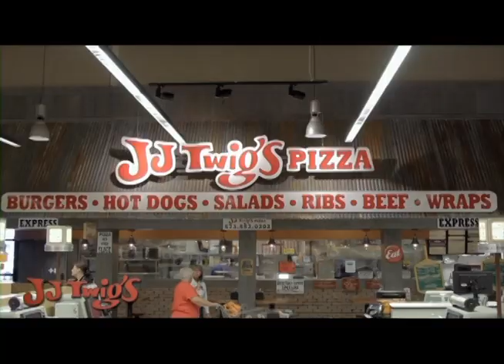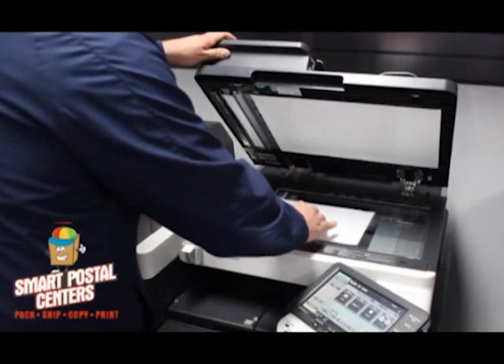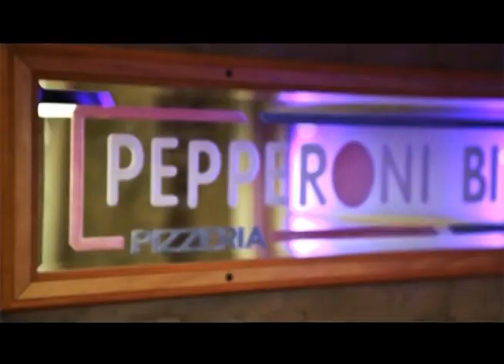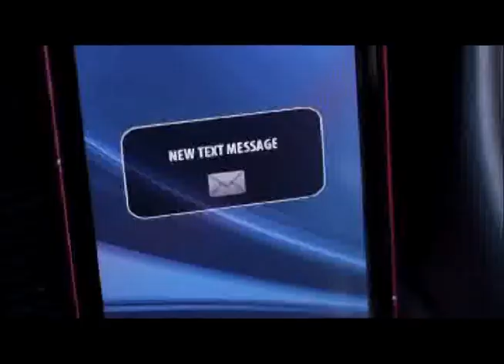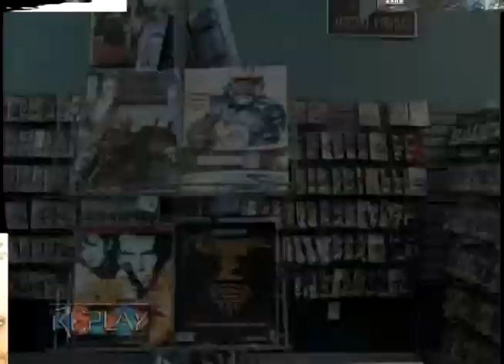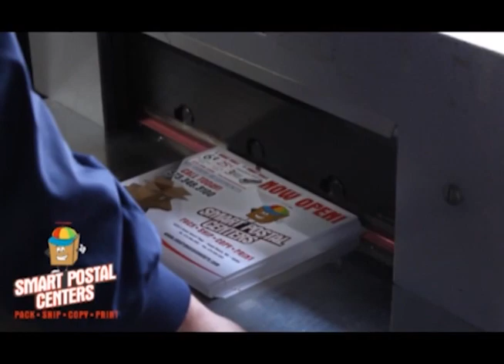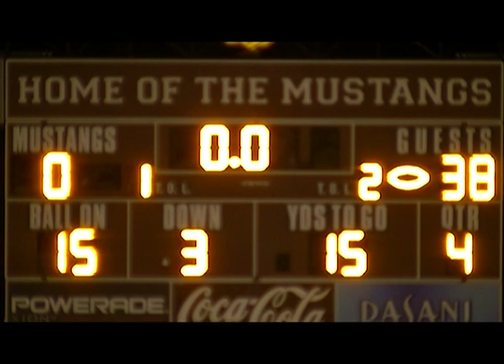Game of the Week #3 - Eldon Mustangs VS. California Pintos